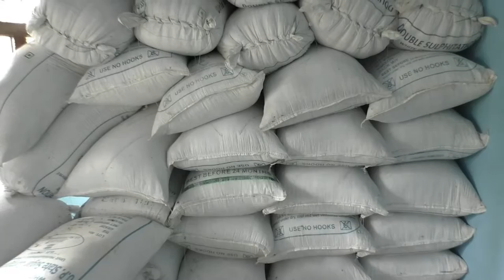ଟୋକନ ନଆସିବାରୁ ଖଳାରେ ଶହଶହ କୁଇଣ୍ଟାଲ ଧାନ ବସ୍ତା ।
ପ୍ୟାକ୍ସ କର୍ମଚାରୀଙ୍କ ଅବହେଳା ଯୋଗୁଁ ଟୋକନ ନଆସିବାରୁ ଏବେ ନିଜ ନିଜ ଖଳାରେ ରଖିଛନ୍ତି ଶହଶହ କୁଇଣ୍ଟାଲ ଧାନ ବସ୍ତା । ବର୍ଷାରେ ଭିଜୁଛି ଧାନ । ଅଖି ଆଗରେ ଧାନ ଗଜା ହେଉଛି । ଆଉ କିଛି ଚାଷୀ ଟୋକନ ନ ପାଇବାରୁ ନିଜ ନିଜ ଘରେ ଧାନ ରଖିଛନ୍ତି ।